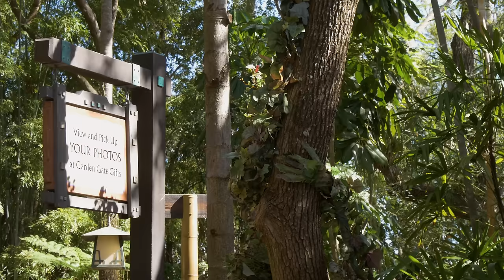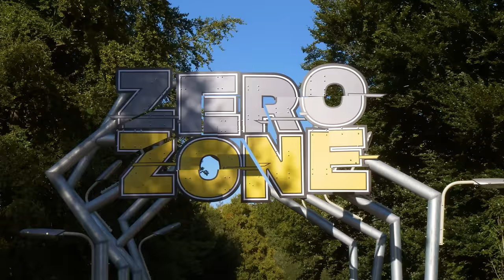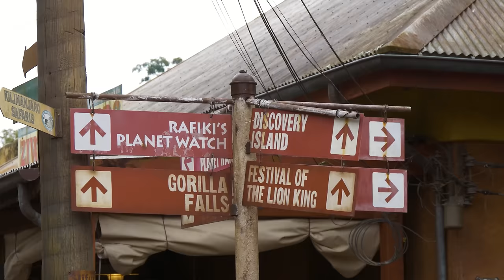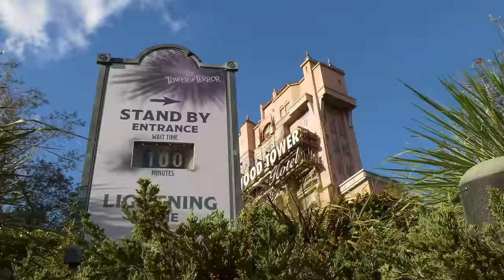Nature makes theme parks better, here's why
Theme parks can be found in nearly every corner of the globe. Mostly, they're all the same - they feature a collection of huge roller coasters, spinning rides, and tempting food stalls. The world’s best theme parks all have one thing in common, however. It’s not the rides or the exhaustingly long queues. It's nature. The trees, plants, and vegetation; water, lakes, and streams; all have a positive impact on the average experience of theme park goers. So, how do theme parks use nature well, why does it make such a difference?

00:00 Introduction
01:04 Nature enhances design
03:52 Nature improves experiences
06:46 Nature is an attraction
12:06 Thought experiment